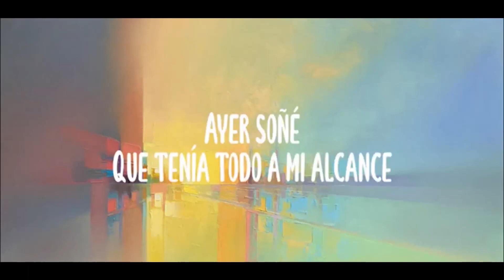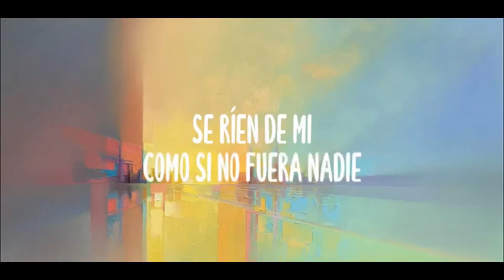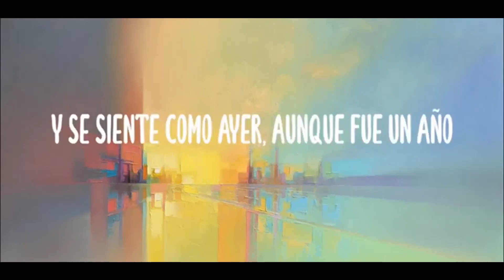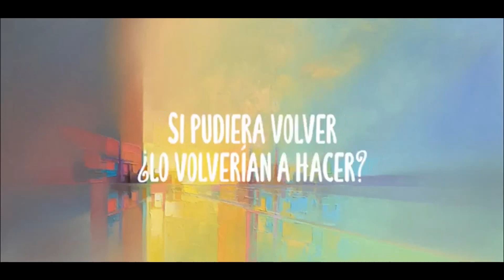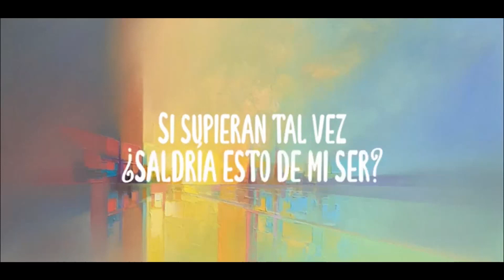Reys & Airy Chan - Lo Tenia Todo (Guaracha, Aleteo, Zapateo, Tribal House)